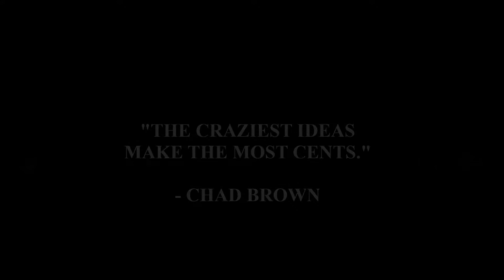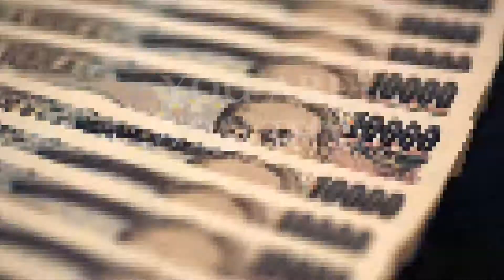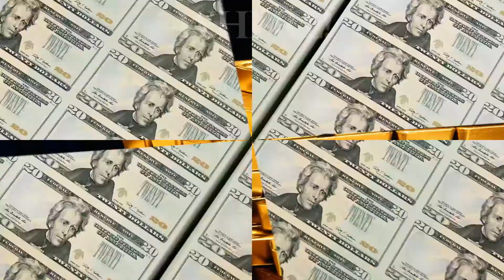Positive Affirmations For Attracting Money (B.o.B. Not For Long remix)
Need More Energy? Here's a Wealth Vision Board with Positive Affirmations For Attracting Money based on the law of attraction. Set to B.o.B. "Not For Long" remix, let us help you manifest all your desires! Listen 2x per day for 21 days & you will be amazed by the results!!!

B.o.B. "Not For Long" Remix
Remixed by: Chad Brown
Vocals by: GeZell